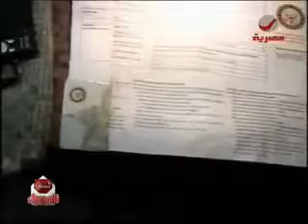‫الصراع يشتعل في الميدان‬